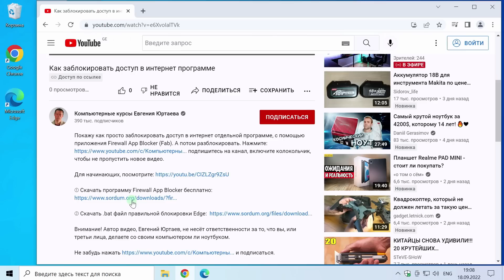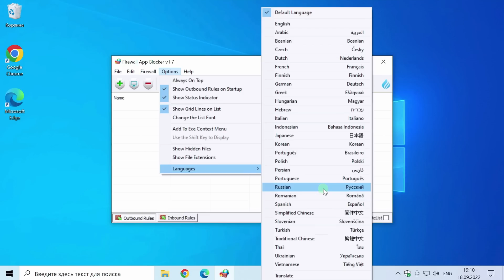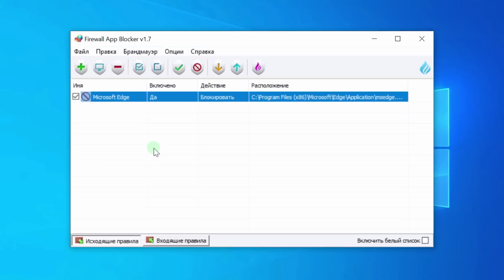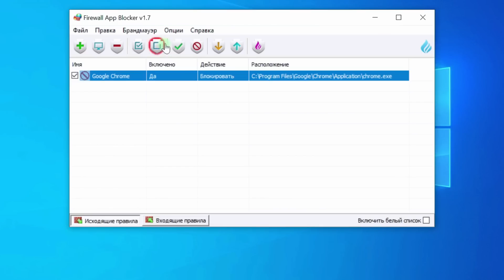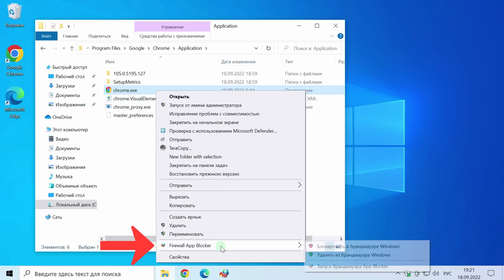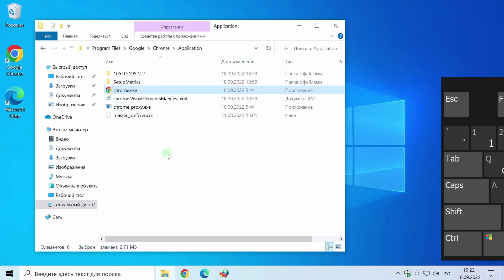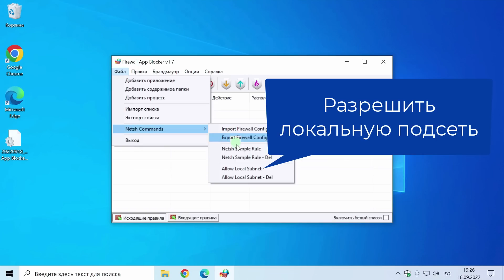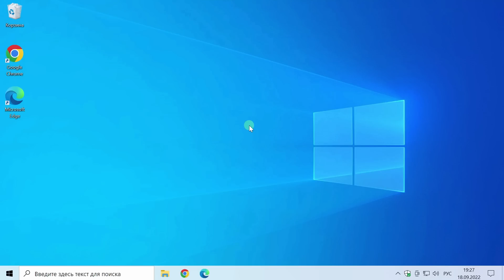Как заблокировать доступ в интернет программе?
Покажу как просто заблокировать доступ в интернет отдельной программе, с помощью приложения Firewall App Blocker (Fab). А потом разблокировать.

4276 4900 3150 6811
Евгений Александрович Ю.

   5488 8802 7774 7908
   IURTAEV EVGENII

Крипто кошельки:
USDT (ERC20)
0x8daa49baa793a0a9500c64a0b2b239e19d9c9e25

BTC Bitcoin
14Pv2uQuW3uWXsbABMXbviaAN1sj7opRhw

ETH Ethereum (ERC20)
0x8daa49baa793a0a9500c64a0b2b239e19d9c9e25

🄋 Стань VIP (всего за 70 руб. в месяц) и смотри видео, которых нет на Ютубе.
Скачать Windows 10 и 11 в 2022 г.

   Ваши родитли тоже хотят серфить в нете по умному.
   Юртаев объясняет доступно и понятно.

✔ Очное индивидуальное обучение. Дорого ✔
Писать через WhatsApp, Viber, Telegram, Skype
на номер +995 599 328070
Свяжусь с вами.

Продолжение следует... :)